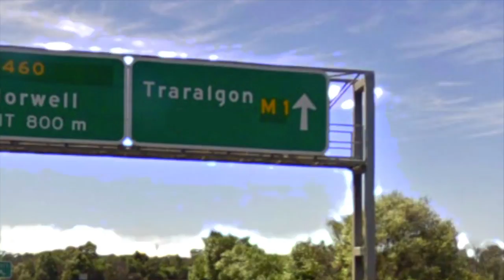KFC Regional Roadshow - Traralgon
Melbourne Victory's KFC Regional Roadshows are underway, with the first held at Traralgon including a store visit to the local KFC, where the players got behind the counter. to see when we're coming to you!